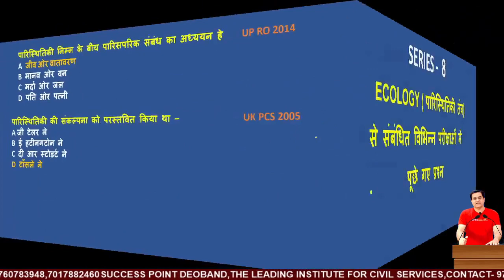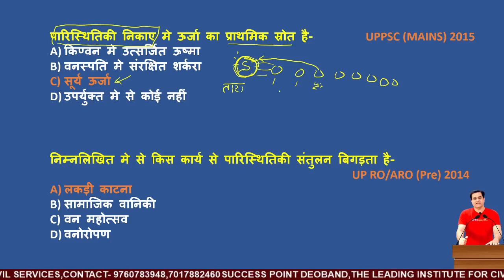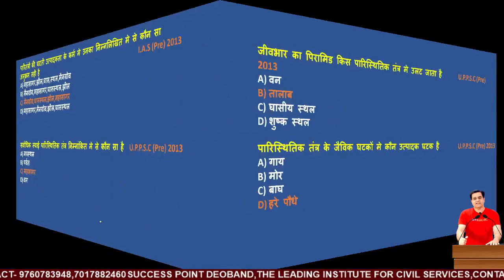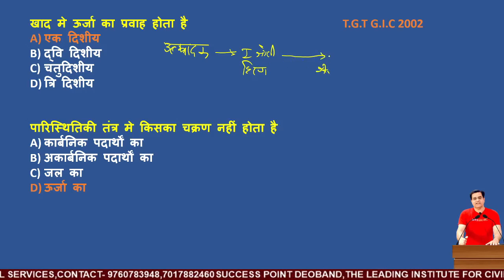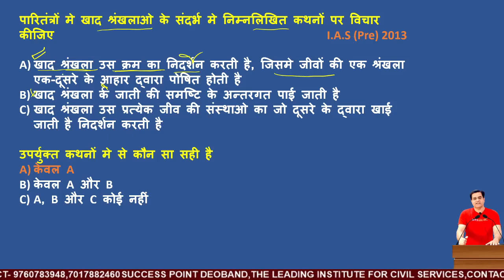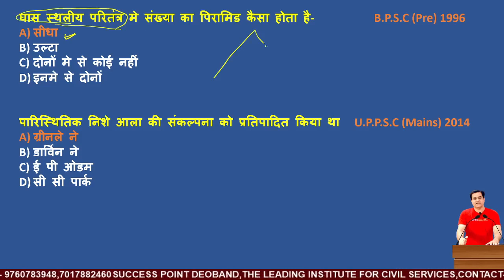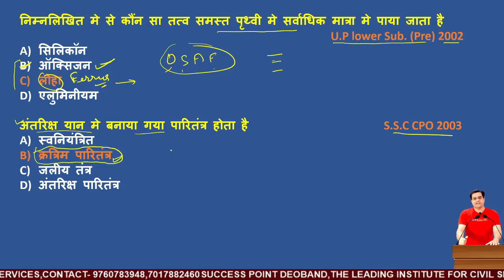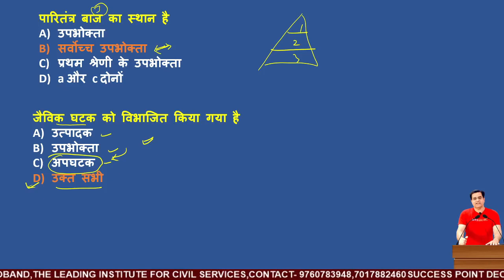पारिस्थितिकी तंत्र क्या है? | महत्वपूर्ण प्रश्न | Ecology Kya Hai | Ecosystem In Hindi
फेकबुक पेज -

टेलिग्राम-

 यू ट्यूब-

 ट्विटर-

इंस्टाग्राम -